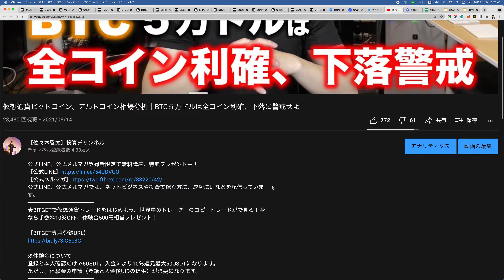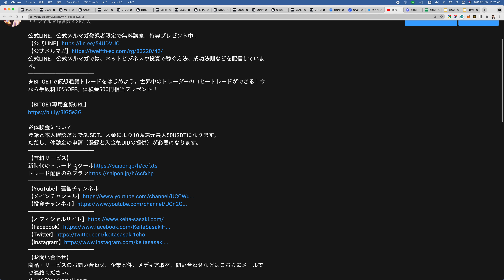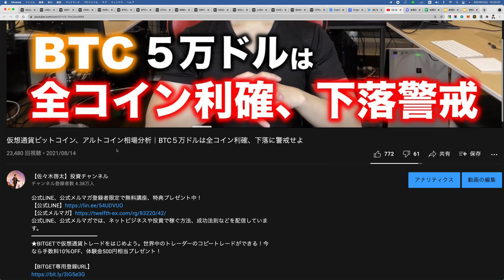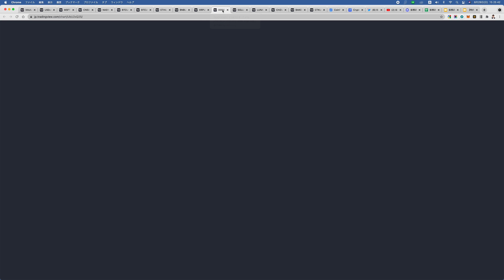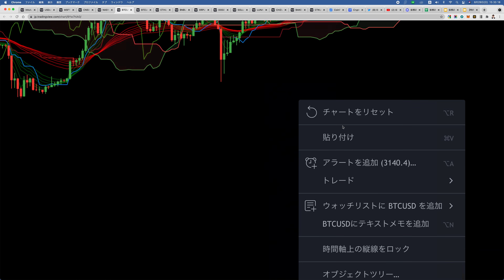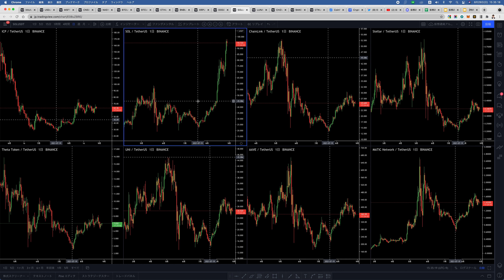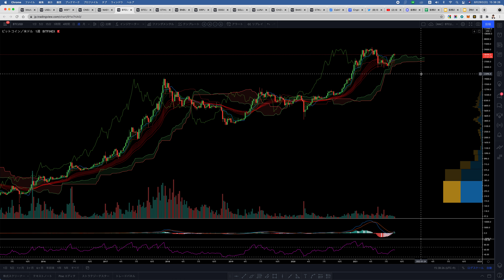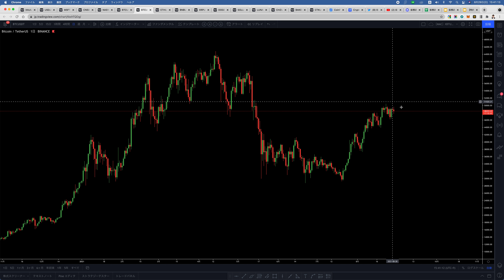【僕の勝負】仮想通貨を全て利確しました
★BITGETで仮想通貨トレードをはじめよう。世界中のトレーダーのコピートレードができる！今なら手数料10％OFF、体験金500円相当プレゼント！

※体験金について
登録と本人確認だけで5USDT。入金により10％還元最大50USDTになります。
ただし、体験金の申請（登録と入金後UIDの提供）が必要になります。
【有料サービス】
【YouTube】運営チャンネル